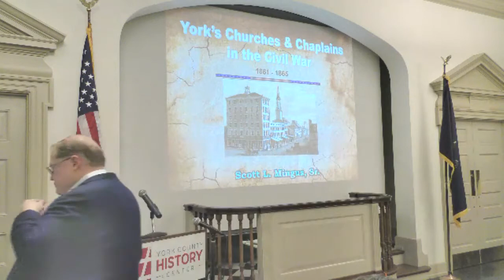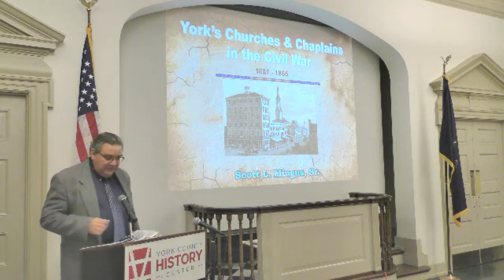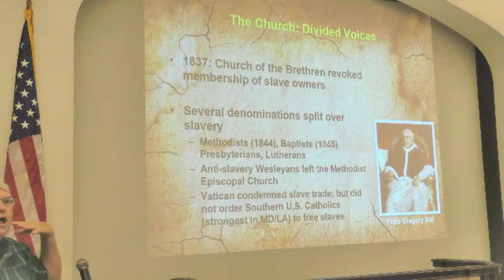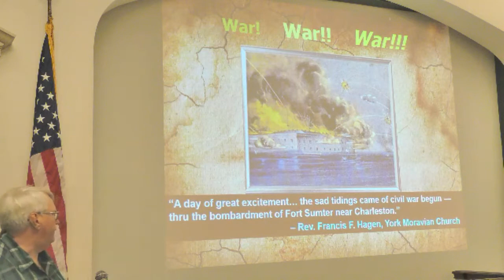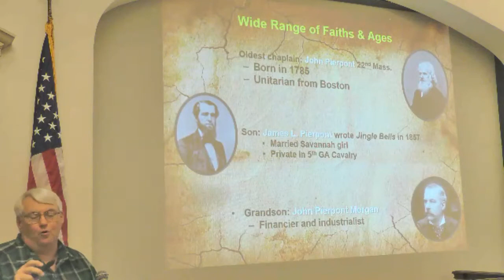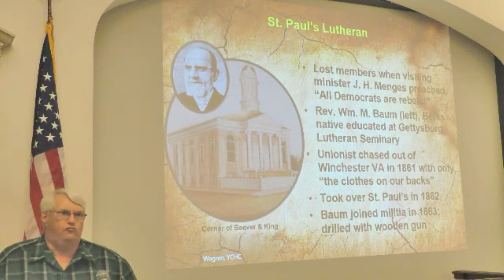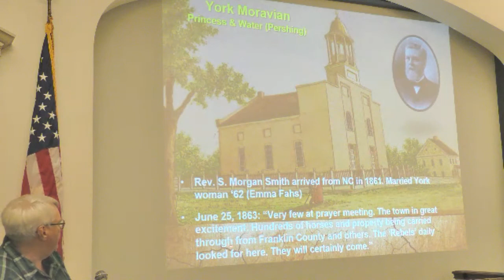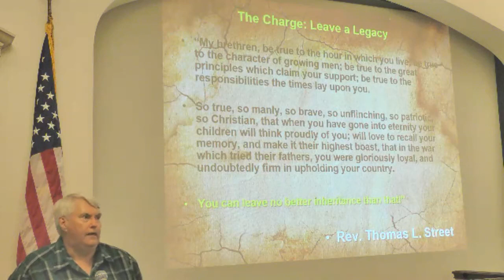South Central Pennsylvania Genealogy Society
Scott Mingus - Churches and Chaplains During the Civil War in York County